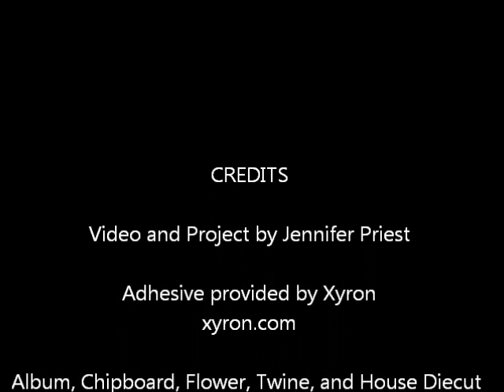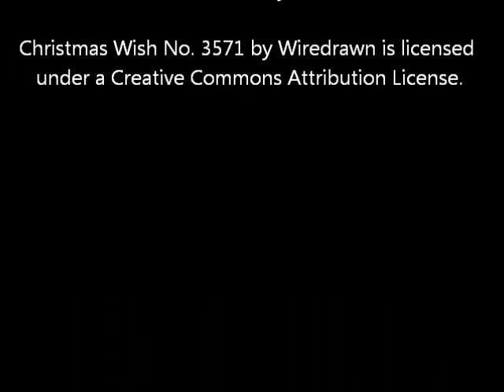Create a No Sew Felt Scrapbook Album Cover - Full Tutorial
Supplies:

Xyron Mega Runner
Xyron 9" Creative Station
Xyron 3" Sticker Maker
Xyron 3/8" Dots
Xyron 1/2" Double Sided Tape
Xyron 3/8" Double Sided Tape
Maya Road 5x8 Chipboard Tab Album
Maya Road Sheer Houses
Maya Road Twine Cording - Cherry Red
Maya Road Felt Flwoers
Maya Road Poinsetta
Maya Road Chipboard Shapes
Smooch Spritz in Silver Foil and Holly Berries by Clearsnap
KaiserCraft Paper
Tags by American Tag
Acrylic Paint
Vintage Dictionary Pages
Binding Machine
Foam Paint Brush
Pinking Shears
File
Wool Felt by National NonWoven via hydrangeahippo.etsy.com

Follow Hydrangea Hippo on social media!